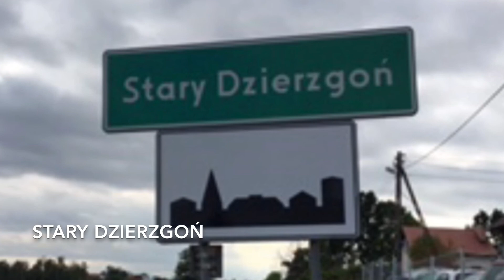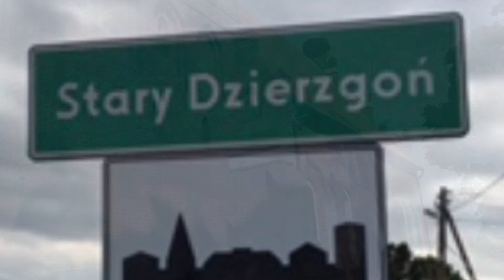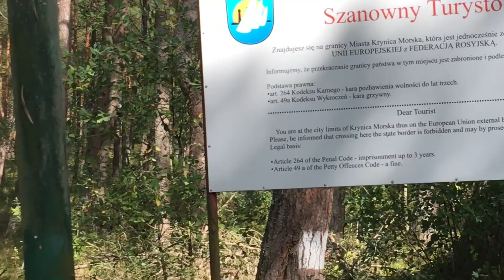Polska - Bałtyk (1 of 4)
Polskie Wybrzeże Bałtyku (1).